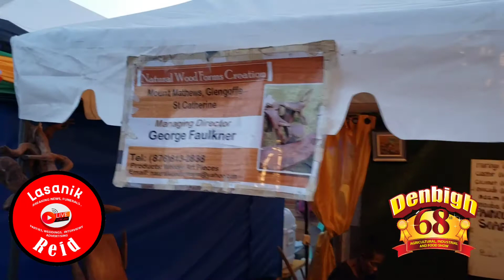Meet the Oil Lady